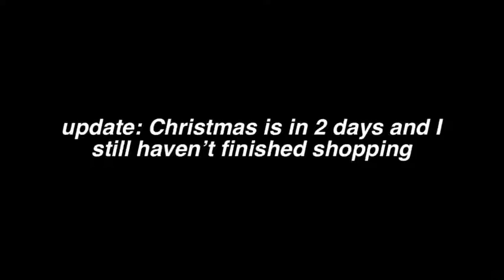Walmart adventure with maya and morgan // vlogmas day 21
heyo, maya and I practically live at Walmart

here comes Santa Claus • TRAP MUSIC NOW
winter is here  • Mittens

kayleigh.p.1211

If you’re reading this I hope you’re having an amazing day. Remember to go out there and spread love and kindness. After all, we’re in this together.